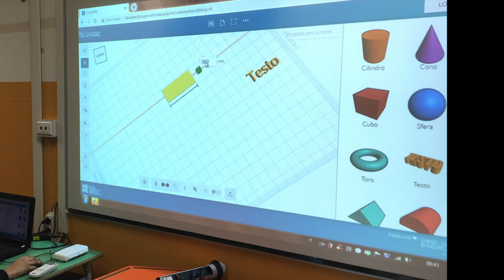Scuola Aperta secondaria di 1°grado "Ippolito Nievo" di Cinto Caomaggiore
Scopri la nostra scuola e l'offerta formativa